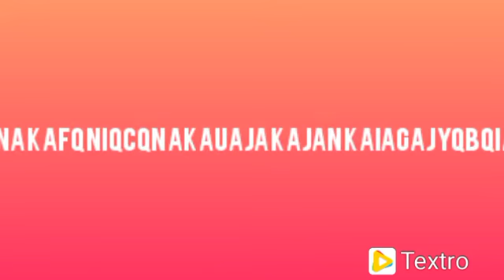The QJ - prank